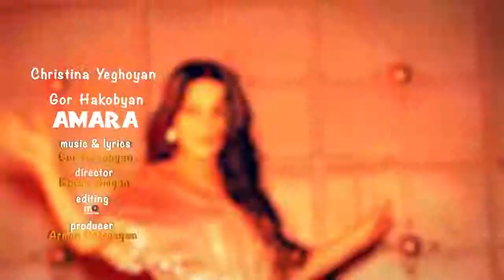CHRISTINA YEGHOYAN feat GOR HAKOBYAN Amar a Premiere 2018